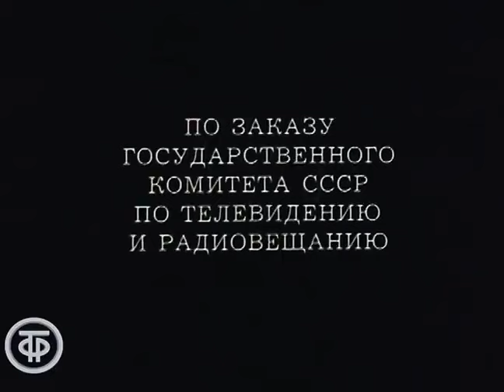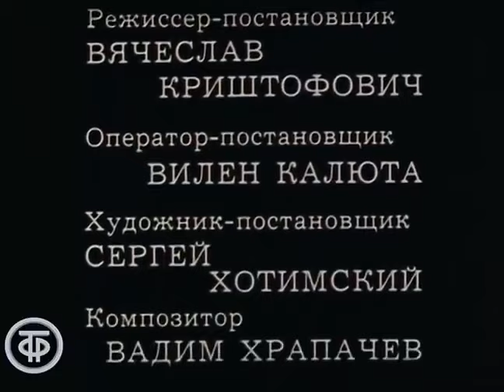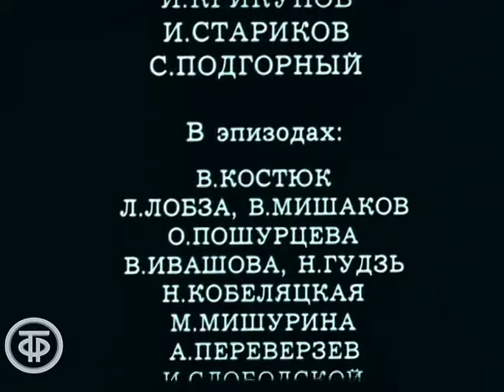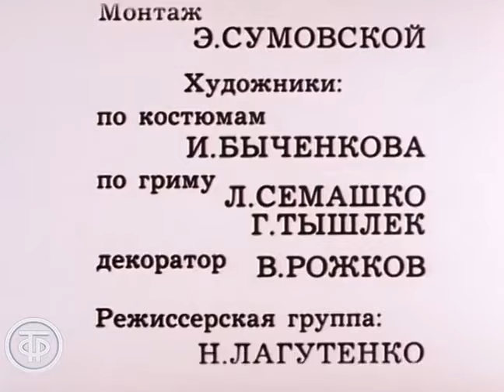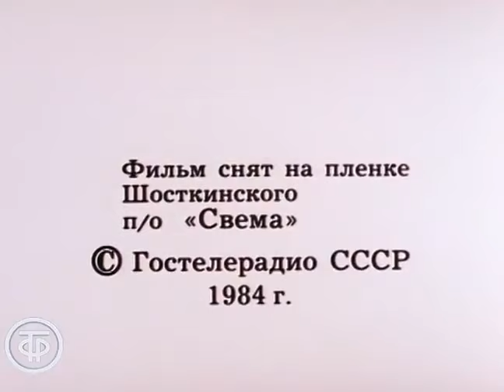Два гусара. По повести Льва Толстого (1984)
Экранизация повести Льва Николаевича Толстого "Два гусара".
Герои фильма, отец и сын Турбины, несмотря на родство, полярно противоположны по взглядам на жизнь, любовь, долг и прочие человеческие ценности...

00:00 - Серия 1
1:03:33 - Серия 2

Автор сценария - Владич Неделин
Автор сценария - Вячеслав Криштофович
Режиссер - Вячеслав Криштофович
Оператор - Вилен Калюта
Композитор - Вадим Храпачев
Актер - Олег Янковский (граф Турбин)
Актер - Ольга Мелихова (Лизонька)
Актер - Анатолий Грачев (Лухнов)
Актер - Николай Олейник (офицер)
Актер - Александр Адабашьян (купец)
Актер - В. Деметраш
Актер - Евгений Дворжецкий
Актер - Нелли Волшанинова
Актер - Сергей Подгорный
Актер - Алексей Весёлкин
Актер - Александр Вокач (Завальшевский)
Актер - Елена Михайлова (Черняк) (Устюша)
Актер - Нина Архипова (Анна Федоровна)